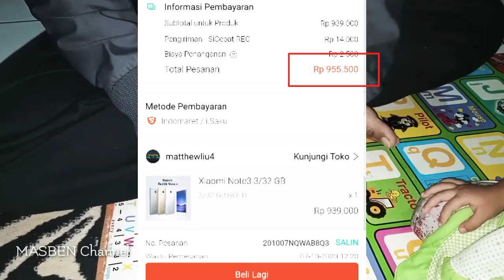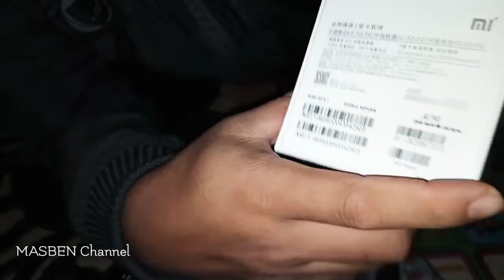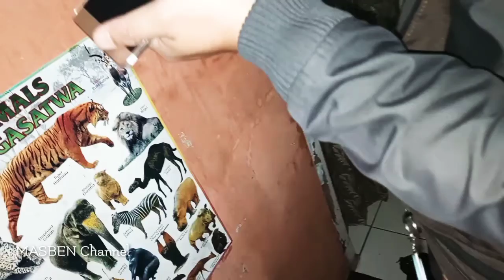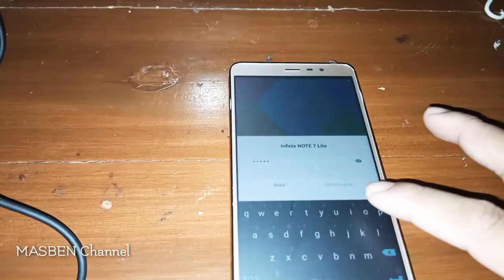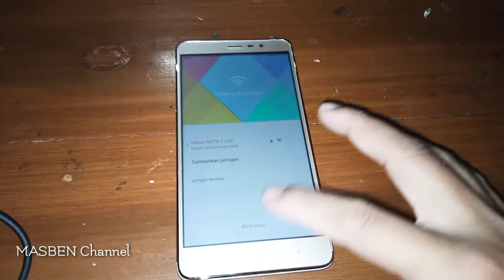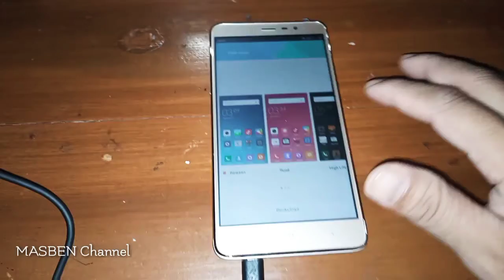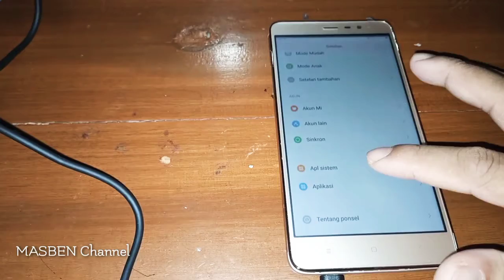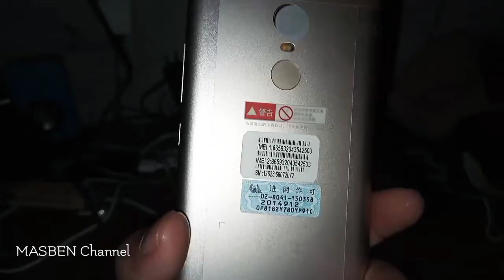Panduan Lengkap: Unboxing Xiaomi Redmi Note3, Harga Terjangkau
#8 Unboxing: Xiaomi Redmi Note3 3/32, Baterai 4.000mah, 900 Ribuan

Hallo guys, Assalamualaikum wr. wb.?

Senang banget rasanya berjumpa dengan teman-teman semuanya. semoga teman semuanya dalam keadaan sehat dan diberikan kelancaran dalam segala urusannya.

Di Video kali ini MASBEN Channel kedatangan smartphone merek Xiaomi Redmi Note 3 dengan spesifikasi:

TechnologyGSM / HSPA / LTE
LAUNCHAnnounced2015, November
StatusAvailable. Released 2015, November
BODYDimensions150 x 76 x 8.7 mm (5.91 x 2.99 x 0.34 in)
Weight164 g (5.78 oz)
SIMDual SIM (Micro-SIM, dual stand-by)
DISPLAYTypeIPS LCD
Size5.5 inches, 82.6 cm2 (~72.4% screen-to-body ratio)
Resolution1080 x 1920 pixels, 16:9 ratio (~403 ppi density)PLATFORM
OSAndroid 5.0.2 (Lollipop), MIUI 7
ChipsetMediatek MT6795 Helio X10 (28 nm)
CPUOcta-core 2.0 GHz Cortex-A53
GPUPowerVR G6200

MEMORYCard slot No
Internal16GB 2GB RAM, 32GB 3GB RAM eMMC 5.0
MAIN CAMERASingle13 MP, f/2.2,
PDAF FeaturesDual-LED dual-tone flash, HDR,
panorama Video1080p@30fps
SELFIE CAMERASingle5 MP, f/2.0
Video1080p@30fps
SOUNDLoudspeakerYes
3.5mm jackYes 24-bit/192kHz audio
COMMSWLANWi-Fi 802.11 a/b/g/n/ac, dual-band, Wi-Fi Direct, hotspot
Bluetooth4.1, A2DP, LE
GPSYes, with A-GPS, GLONASS, BDS
NFCNo
Infrared portYes
RadioStereo FM radio, recording
USBmicroUSB 2.0, USB On-The-Go
FEATURESSensorsFingerprint (rear-mounted), accelerometer, gyro, proximity, compass
BATTERYTypeLi-Po 4000 mAh, non-removable
ChargingCharging 10WStand-byUp to 264 h (3G)
Music playUp to 60 hMISC
ColorsSilver, Gray, Gold
SAR EU0.33 W/kg (head)
PriceAbout 180 EURTESTS
PerformanceBasemark OS II 2.0: 1018
DisplayContrast ratio: 953 (nominal), 2.249 (sunlight)CameraPhoto / VideoLoudspeakerVoice 66dB / Noise 66dB / Ring 75dBAudio qualityNoise -94.2dB / Crosstalk -93.7dBBattery lifeEndurance rating 72h

Alhamdulillah unboxing kali ini Semourna, dan tidak ada masalah.
Bagi teman-teman yang ingin beli Hape ini bisa klik link ini:
Temukan Xiaomi Note3 3/32 GB seharga Rp808.000. Dapatkan sekarang juga di Shopee!

Tonton juga video MASBEN Channel lainnya  seputaran unboxing, tutorial, dan informasi yang bermanfaat bagi kita semua.